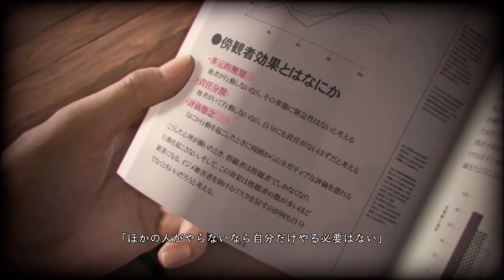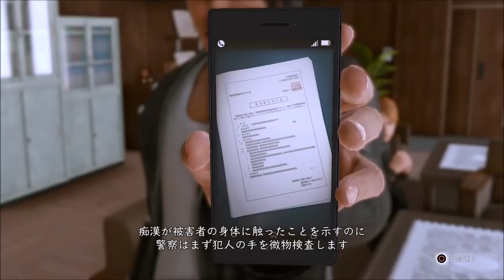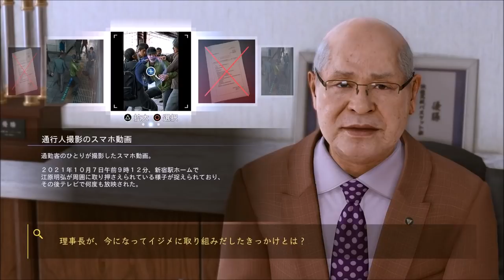第5話 "イジメを受ける女子生徒"『LOST JUDGMENT 裁かれざる記憶』#5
今日の一言

可愛い子は嫉妬を持たれてしまう